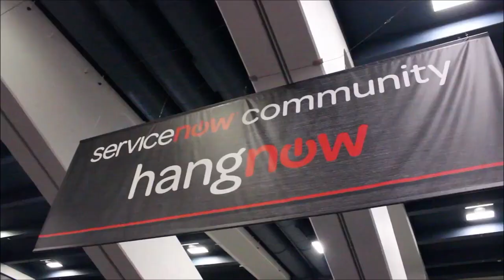Day 3 Intro | ServiceNow Knowledge14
01. Intro To Day 3 Of Know 14 With Dave Vellante And Jeff Frick. (00:31)
02. Going From The Business Side Of ServiceNow To Their Strategy. (00:57)
03. ServiceNow's Ability To Excute On A Vision. (02:55)
04. M&A and TAM Thoughts. (05:28)
05. How the Sales Conversation Has Shifted. (07:16)
06. The Impact That ServiceNow Is Having On The Industry. (10:34)
07. Over Coming The Legacy Of Encombrance. (15:13)

Day 3 Intro at ServiceNow Knowledge 14 with Dave Vellante and Jeff Frick